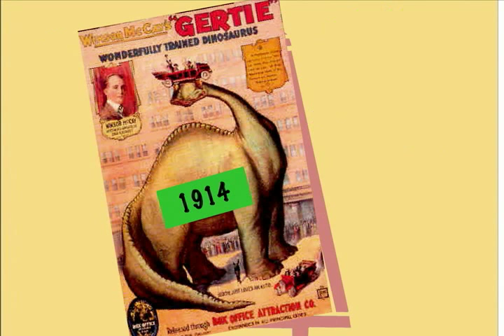The Satan Project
A comedic short cg film focusing on Satan's televised farewell address to the denizen's of hell.

Created as a final Project for Arch 444 at the University of Virginia, Spring semester 2005.

Ben Miller - Writer, Director, Animator (Satan body), Audio (yes we know it sucks)
Josh Waldman - Modeler, Texture artist (Satan body, pentagram)
Melissa Cifuentes - Modeler (bunny, desk, chair), 2d animation sequence
Ori Ratner - Modeler (Satan face), Animation (bunny, Satan mouth), Fire effects